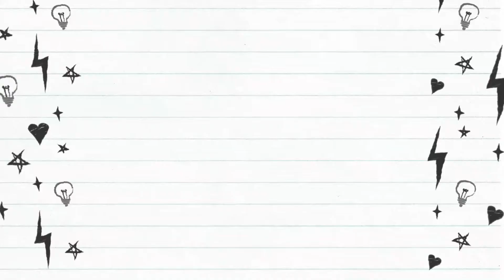OBRAL OBROL TENTANG OAKLEY BARENG OM RICKY SAFIR PART 1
Nah lanjutan dari vlog sebelumnya, selepas gowes di Rancamaya bersama Om Ricky Safir dari Oakley Indonesia, lalu dilanjutkan dengan sesi Obral Obrol seputaran Oakley bersama Om Ricky Safir.

Seperti apa keseruannya yuk di tonton guys, dan thank you banget buat yang sudah luangin waktu nonton vlog ini dan jangan lupa dukung terus Channel ini, supaya bisa terus berkembang dan informatif dengan cara Like, Komen, Subscribed dan tekan Tombol Lonceng supaya bisa terus update.